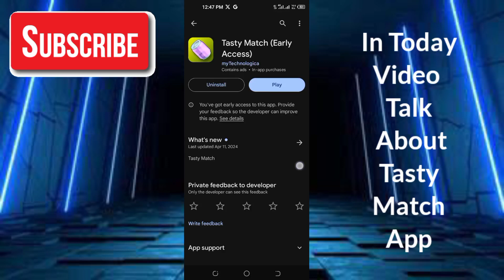Tasty Match App - Tasty Match Real Or Fake - Tasty Match Withdrawal - Tasty Match App Legit Ba